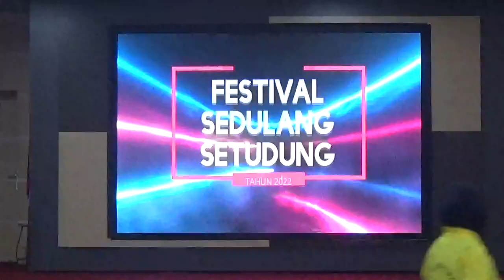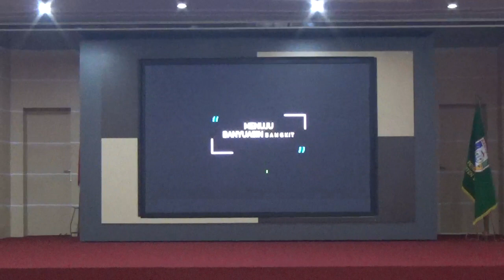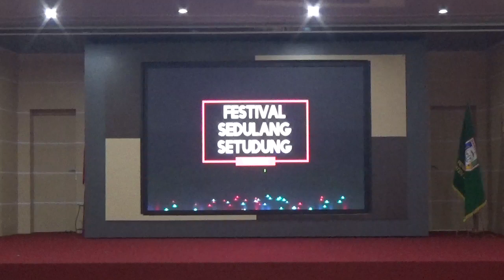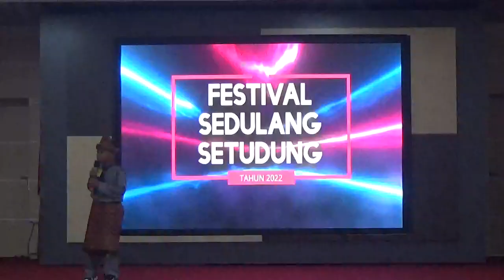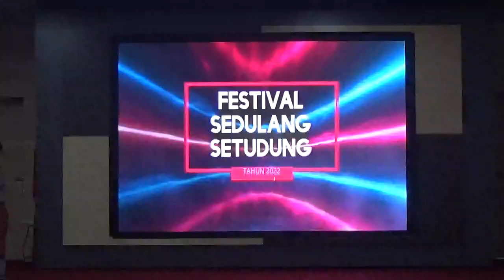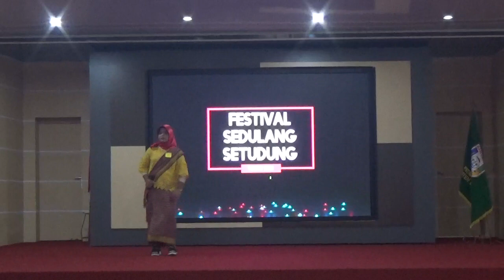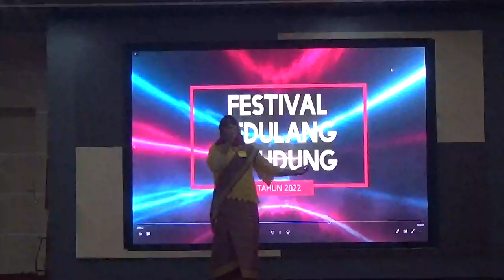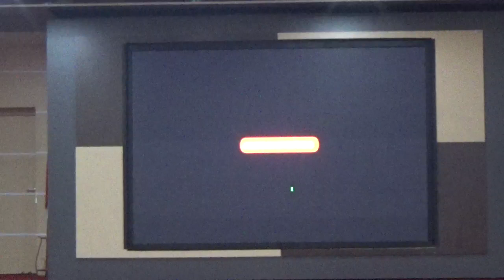FESTIVAL SEDULANG SETUDUNG 2022 | VIDEO DIBUANG SAYANG